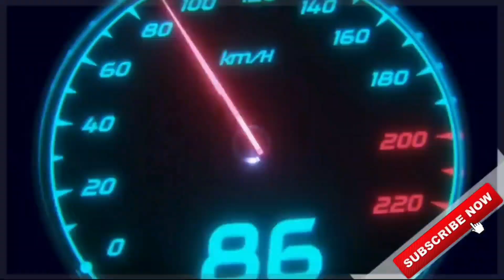Finally!! I Found SECRET OFFROAD ROUTE In BUSSID V3.7 😍 | Bridge In TRAILER Video Disclosed |Part 1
🔴 MOD LINK:-

[Map Route From Banguwangi To Gilimanuk]

🔴TRAFFIC MOD:-

CREDITS:-

⚠No Promotions of any other channel🚫

🎮About Game:-